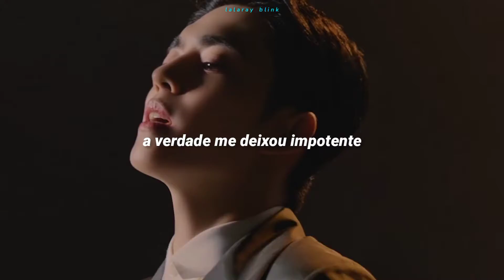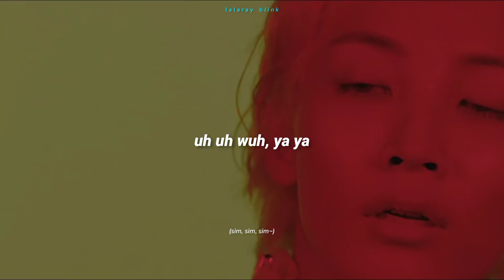SEVENTEEN (세븐틴) - FEAR (TRADUÇÃO-LEGENDADO)